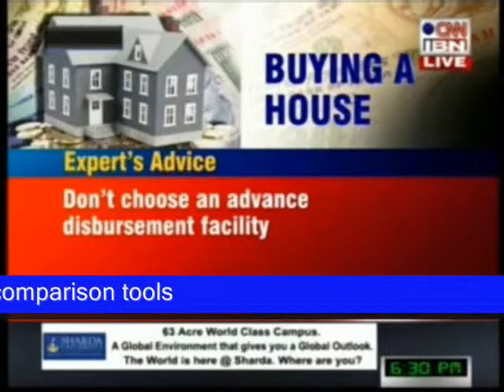Buying a House - Experts Advice part 1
Harsh Roongta, CEO of advising people on House Property Buying Queries on CNN IBN Special Property Show.

If  Property is Under Construction, ensure its pre-approved by atleast one big lender like Axis Bank, HDFC, ICICI or SBI